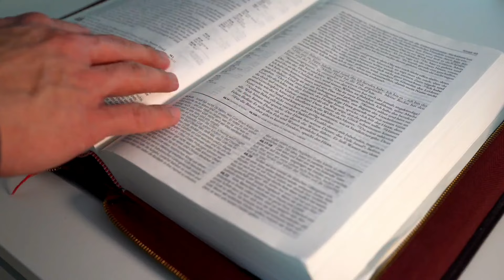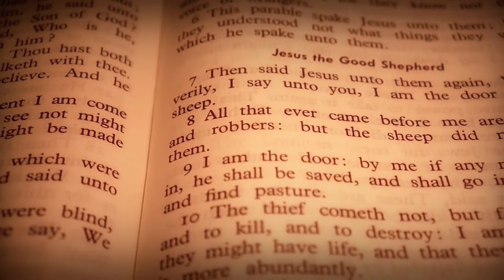EVANGELHO DO DIA – 13/08/2024 - HOMILIA DIÁRIA – EVANGELHO DE HOJE COMENTADO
Evangelho (Mt 18, 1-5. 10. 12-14)

Naquele tempo, 1os discípulos aproximaram-se de Jesus e perguntaram: “Quem é o maior no Reino dos Céus?” 2Jesus chamou uma criança, colocou-a no meio deles 3e disse: “Em verdade vos digo, se não vos converterdes, e não vos tornardes como crianças, não entrareis no Reino dos Céus. 4Quem se faz pequeno como esta criança, esse é o maior no Reino dos Céus. 5E quem recebe em meu nome uma criança como esta, é a mim que recebe.

10Não desprezeis nenhum desses pequeninos, pois eu vos digo que os seus anjos nos céus veem sem cessar a face do meu Pai que está nos céus. 12Que vos parece? Se um homem tem cem ovelhas, e uma delas se perde, não deixa ele as noventa e nove nas montanhas, para procurar aquela que se perdeu? 13Em verdade vos digo, se ele a encontrar, ficará mais feliz com ela, do que com as noventa e nove que não se perderam. 14Do mesmo modo, o Pai que está nos céus não deseja que se perca nenhum desses pequeninos”.